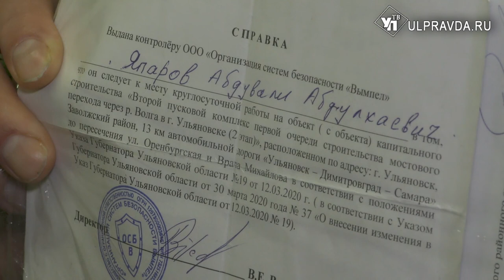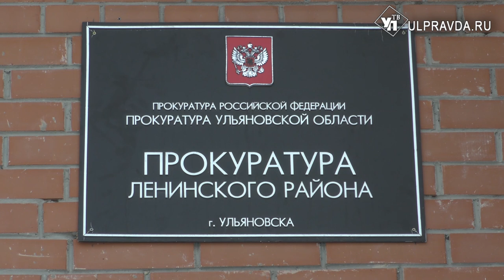Нарушил трудовой кодекс – прокуратура разберётся. Кто и почему нарушает права ульяновцев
Что делать, если работодатель нарушил трудовой кодекс? В прокуратуре Ульяновской области уверены: в каждом случае можно разобраться и эффективно решить вопрос.